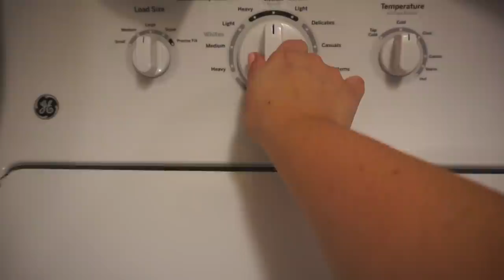WE ARE STRONG INDEPENDENT WOMEN | UNBOXING MY NEW COUCH | DITL VLOG 2021| CHARLOTTE, NC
WE ARE STRONG INDEPENDENT WOMEN | UNBOXING MY NEW COUCH | DITL VLOG 2021| CHARLOTTE, NC! Hey guys!! In today's video, I am tidying up my new apartment and I am unboxing my new couch. I am so excited, since I have been waiting on it for almost a month now and I am absolutely obsessed and in love with it. I appreciate each and every one of my viewers and I love you guys so much! XOXO